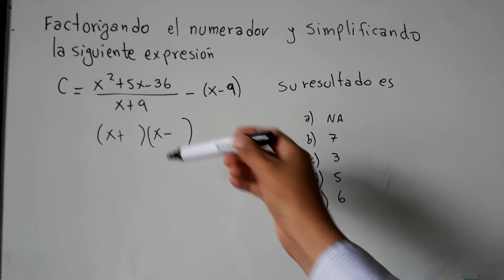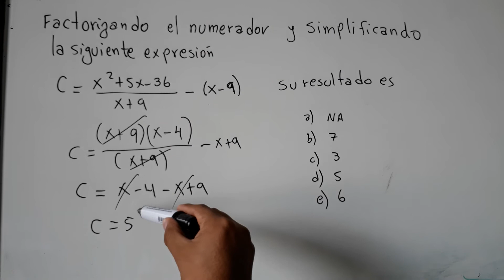1 EXAMEN PSA 2018 UAGRM FACIL (PREGUNTA DE FACTORIZACION)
1 EXAMEN  PSA 2018 UAGRM  MATEMATICAS (PREGUNTA DE FACTORIZACION)